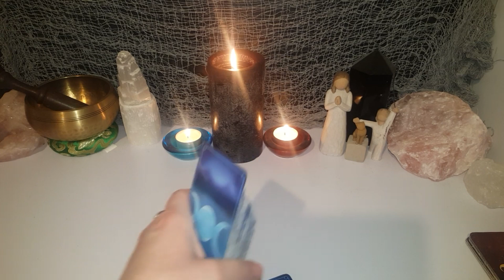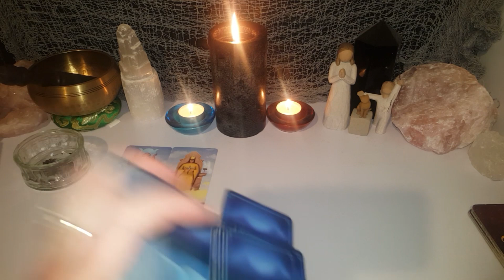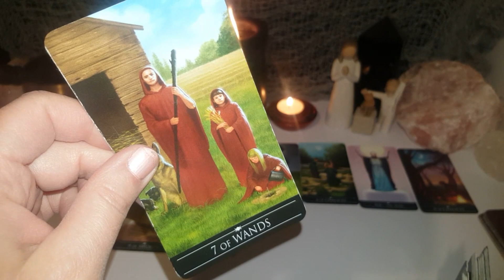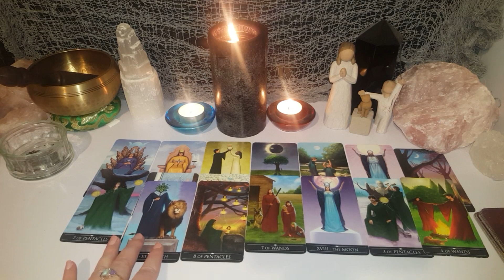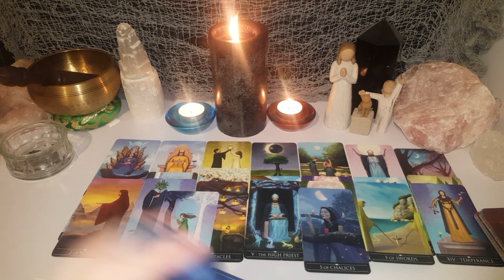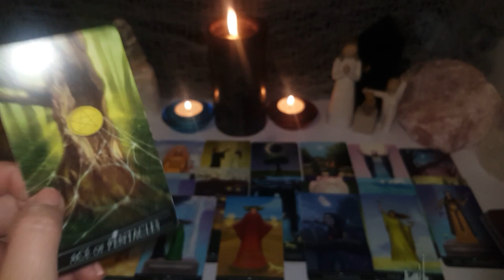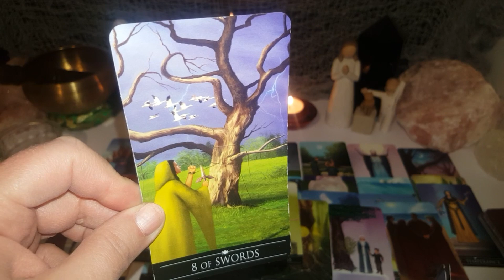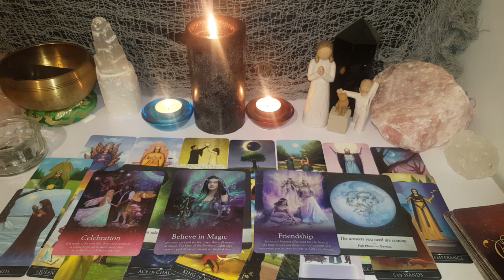Kylen Schulte & Crystal Turner Tarot Reading Pt.2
Kylen Schulte and Crystal Turner (who is also known as Crystal Beck) are a Utah couple who were reported missing on August 16, 2021, then found murdered on August 18 near their camp site in Moab, Utah. They were last seen leaving Woody's Tavern in Moab 13th August and had told friends there was a creepy man camped next to them and that they were going to move to another site. Sadly that didn't happen for the girls.

This tarot reading examines questions around the case and the perpetrator.

Your chance to win:

🔮1st Divine Gift ~ Private Reading!

💙2nd Divine Gift ~ One of my self-created decks - 'Divine Love Messages from your Twin Flame/Soulmate' (Pic below) as seen in my videos.

All you need to do is comment a green heart 💚 or type 'green heart' on each video I post between now and the end of the month. Winners will be drawn end of the month! Only comment once on each video.